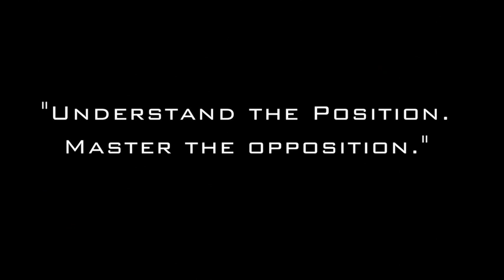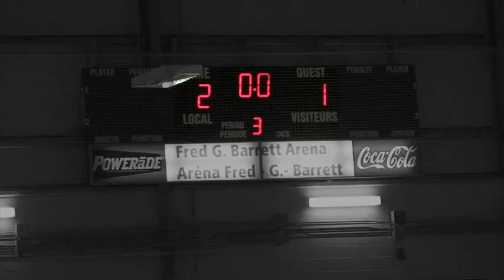A Goalie's World (Instructional Goaltending Video)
Goaltending Mastery is the complete set of all the instructional Goaler U videos. This collection includes Positional Mastery, Technical Mastery, Tactical Mastery and Skills/Coaching Mastery. This complete series covers every major and minor element of the position and will give you an edge over the competition . Learning the content in these videos will provide goalies with the knowledge and tools necessary to expand their comfort zone and elevate their game to the next level. Each disc is broken down into themes explaining detailed, technical body mechanics, common mistakes and game changing strategies.  On top of explaining each save choice, we also cover slides, butterflies, breakaways, 2-1's, walkouts, playing the puck, wraparounds, establishing strong angles and so much more. Watching these videos is the first step to becoming an effective, controlled and powerful difference maker. Join me and the Goaler U Fraternity in Learning the Position and Dominating the Opposition!